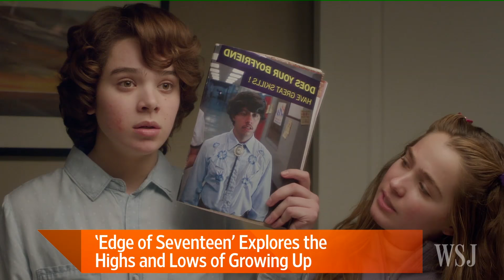'The Edge of Seventeen:' A Modern Coming-of-Age Movie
Writer and director Kelly Fremon Craig and actor Blake Jenner join Lunch Break with Tanya Rivero to discuss their new teen coming-of-age comedy and drama, which nods to the 80's teen films by director John Hughes, but with a modern twist.